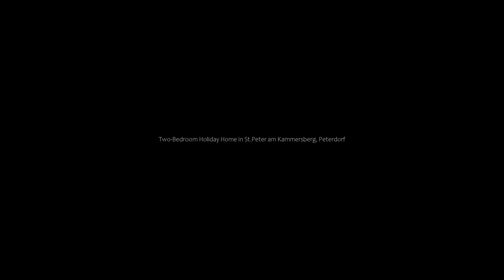Two-Bedroom Holiday Home in St.Peter am Kammersberg, Peterdorf, Austria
About Property:
Two-Bedroom Holiday Home in St.Peter am Kammersberg enjoys a location in Peterdorf, just 44 km from Planetarium Judenburg and 48 km from Mauterndorf Castle. The 4-star holiday home is 19 km from KLH-Arena.
The holiday home consists of 2 bedrooms, a living room, a fully equipped kitchen with a fridge and a coffee machine, and 1 bathroom with a shower. Providing free private parking, this 4-star holiday home also features free WiFi throughout the property.
T...
Property Type: Hotel
Address: 8843 Peterdorf, Austria
Searching For
1. Two-Bedroom Holiday Home in St.Peter am Kammersberg - Peterdorf - Austria
2. Two-Bedroom Holiday Home in St.Peter am Kammersberg - Peterdorf - Austria Address
3. Two-Bedroom Holiday Home in St.Peter am Kammersberg - Peterdorf - Austria Rooms
4. Two-Bedroom Holiday Home in St.Peter am Kammersberg - Peterdorf - Austria Amenities
5. Two-Bedroom Holiday Home in St.Peter am Kammersberg - Peterdorf - Austria Offers and Deals
Audio Credit:
Track Title: Blank Slate
Artist: VYEN